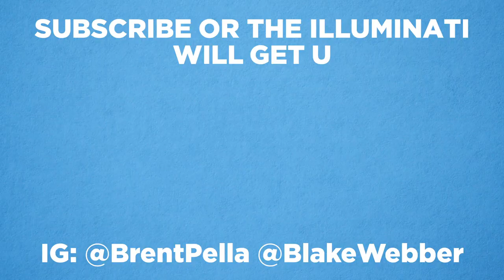How guys talk about conspiracy theories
Bros love conspiracy theories. Pizza gate, QAnon, illuminati and more bro. With my boi @BlakeVapes69

Shot by Danny Neal
VFX by Nicky Reynolds